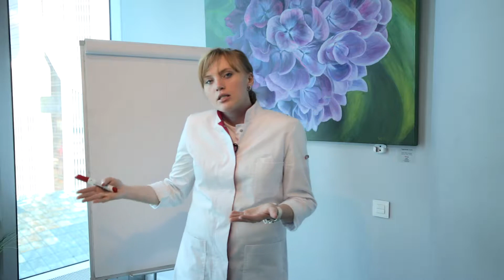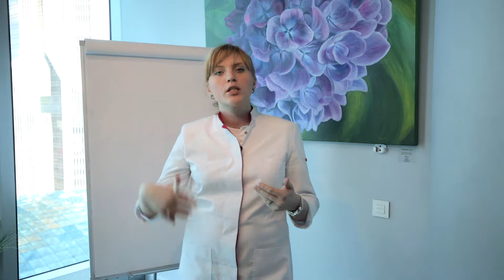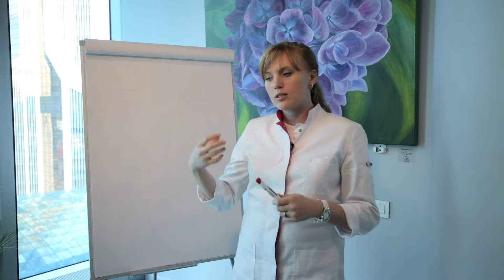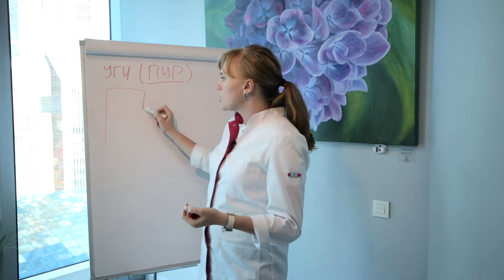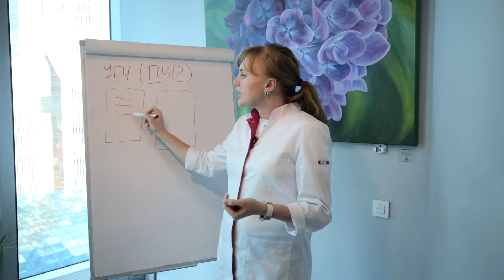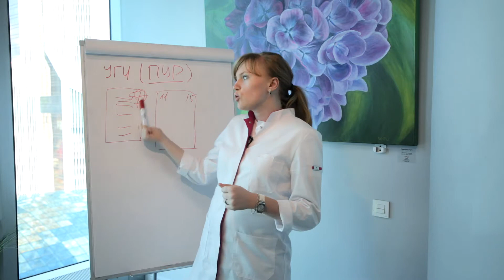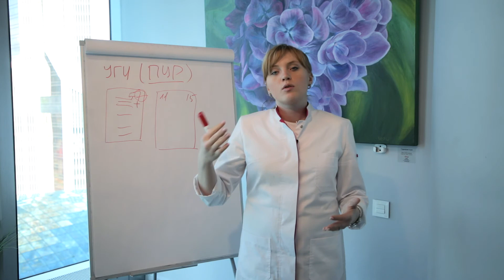Как избежать инфекции. Акушер-гинеколог Москва.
КНИГА "КАК БЫСТРО ЗАБЕРЕМЕНЕТЬ" от врача акушер-гинеколога Ольги Прядухиной.

Как избежать инфекции, передающихся половым путем у женщин.